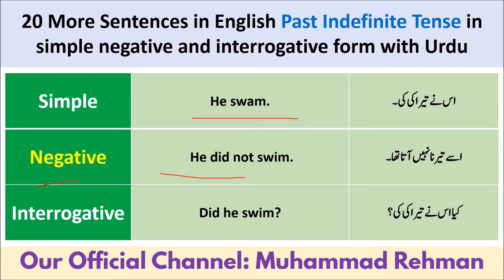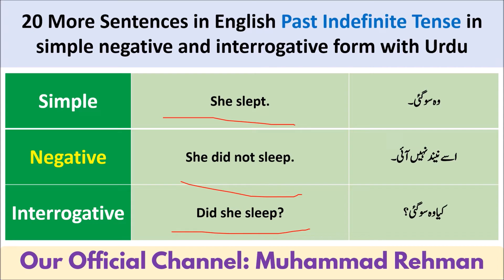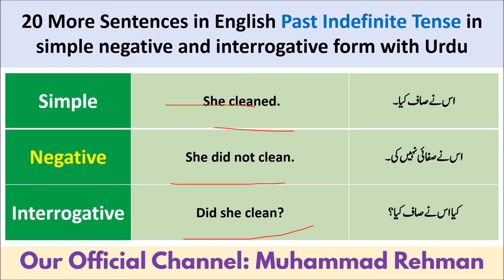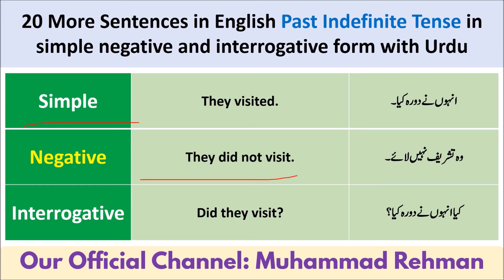20 Sentences in English Past Indefinite Tense in simple negative and interrogative form High School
20 Sentences in English Past Indefinite Tense in simple negative and interrogative form High School